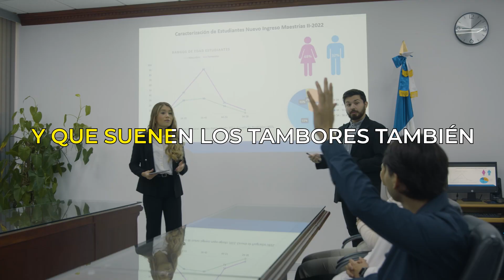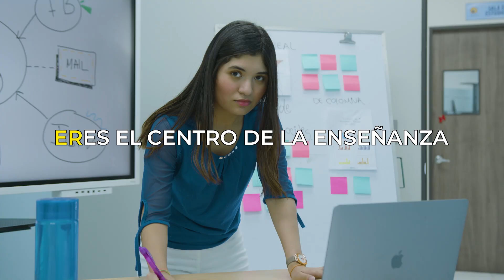Himno UEES 2024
¡Conmemoramos 43 años de excelencia en la UEES!

Desde 1981, hemos formado profesionales con valores cristianos y compromiso social. En estos 43 años, hemos visto crecer a miles de estudiantes que hoy son líderes en sus campos, llevando consigo los principios y enseñanzas de la UEES.